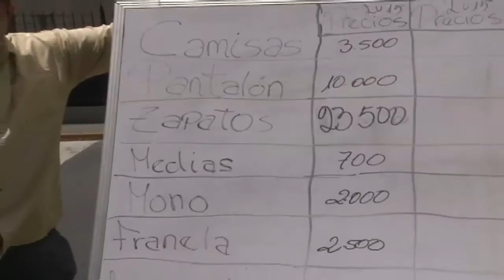Viernes Amarillo 26 de junio de 2015 declaracioens de Amelia Belisario